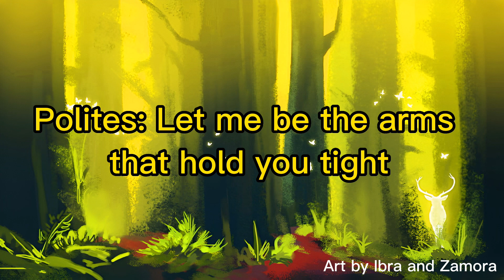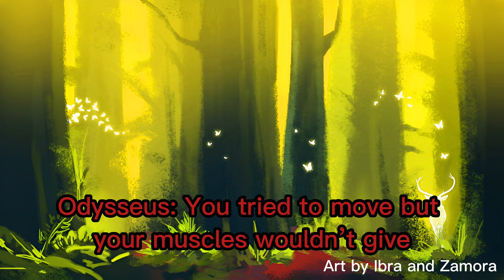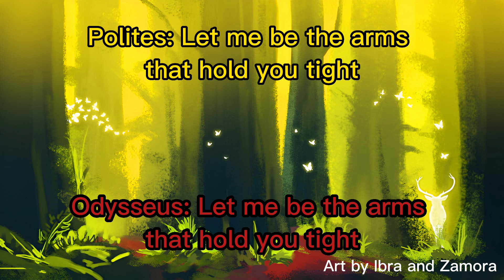Your Light Cover-Epic The Musical (Covered by Maggie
Hello, my friends!! Me and my friend who is tagged in the title of this video have been working on this project since August of last year and we are so excited we finally got to release it!! The original instrumental is up on his YT page.

I hope you have a magical day and I really hope you enjoyed this video!! Ta ta for now!!